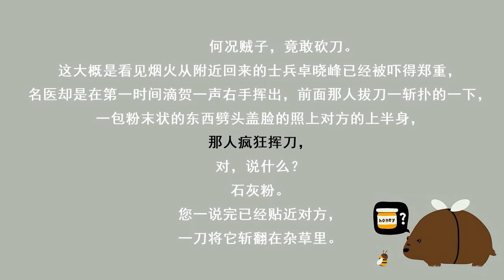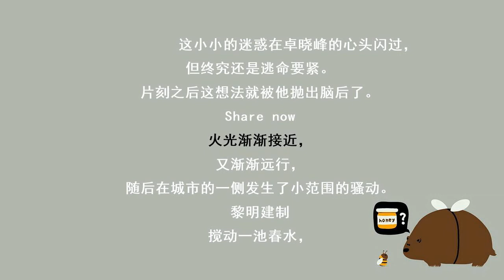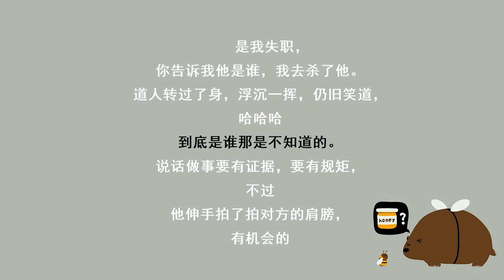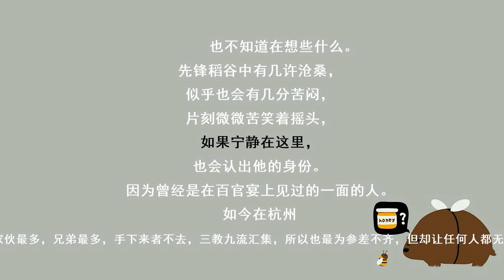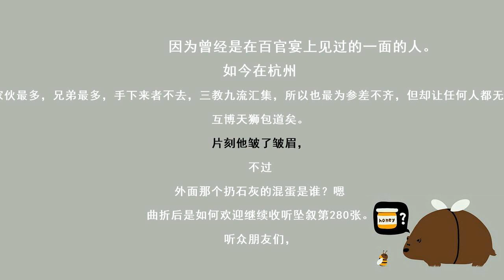赘婿第310章：枝节